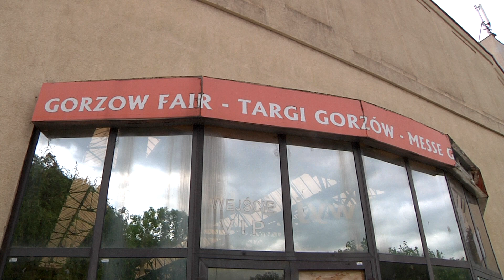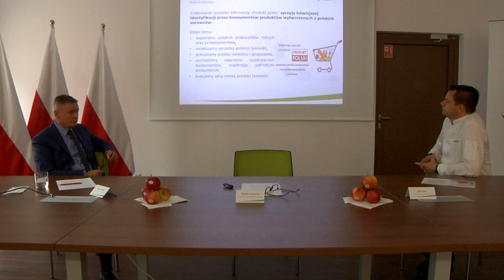Informacje Telewizji Gorzów - 10.06.2020